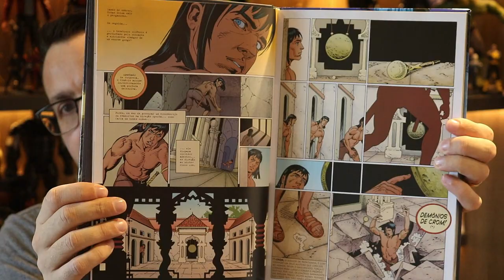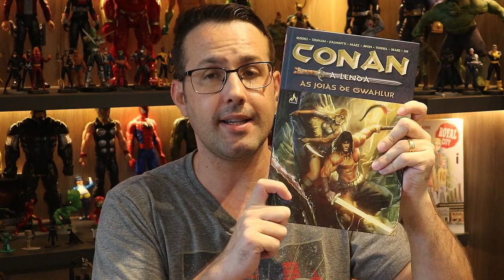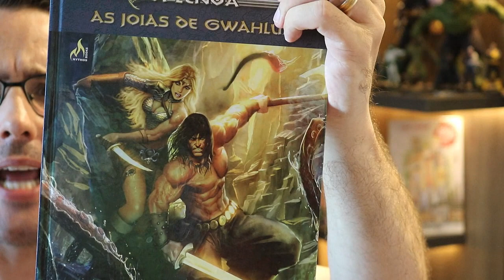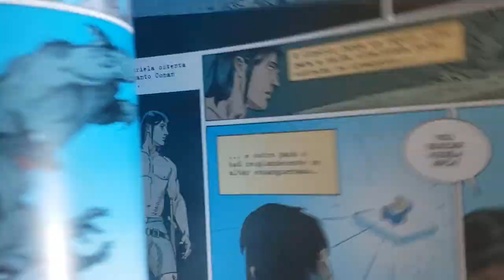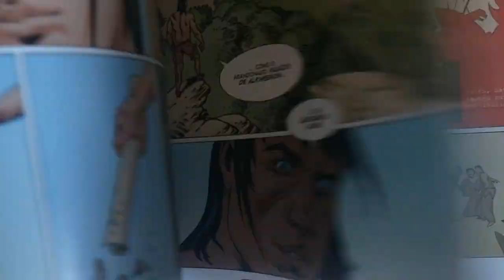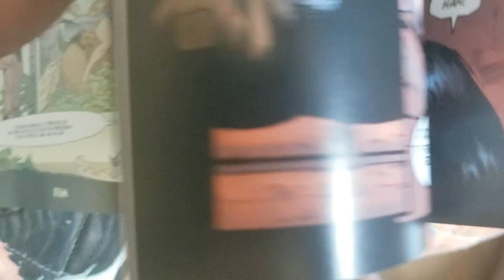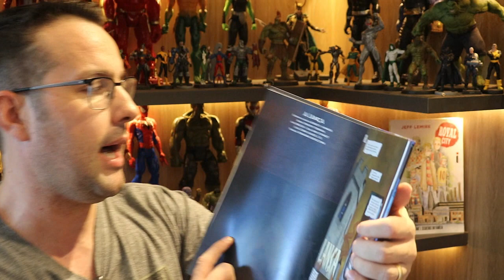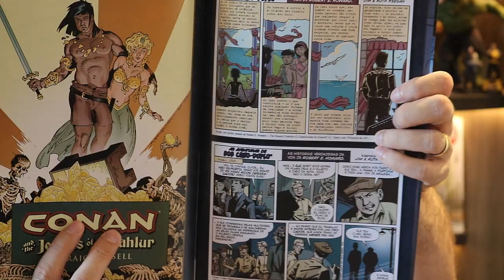CONAN A LENDA vol 3 As Joias de Gwahlur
Resenhas / review dos quadrinhos do video:
- CONAN A LENDA vol 3 As Joias de Gwahlur (Mythos)
AS JOIAS DE GWAHLUR e outras histórias Graças à sua fabulosa ficção, Robert E. Howard, o criador de Conan da Ciméria, originou na década de 1930 o gênero espada & magia. Até hoje, por mais que o autor tenha sido imitado, é certo que suas inesquecíveis narrativas jamais serão superadas. Em reverência à obra de Howard, Philip Craig Russell – o premiado artista que se alçou à condição de mestre dos quadrinhos de fantasia adaptando obras literárias como Elric e O Anel dos Nibelungos – contempla e encanta os fãs do Cimério com uma estupenda adaptação do conto As Joias de Gwahlur, publicado em 1935. Além de compilar As Filhas de Midora, As Joias de Gwahlur e A Lança, aventuras publicadas no Brasil em 2004, 2005 e 2008, este volume de CONAN: A LENDA ainda reúne histórias inéditas como Troféus, O Beijo dos Mortos-Vivos, A Ilha da Perdição e Os Filhos do Sol. Enquanto P. Craig Russell, Timothy Truman, Jimmy Palmiotti, Ron Marz e Michael Avon Oeming assinam os roteiros – e tanto Russell quanto Avon produziram o texto e a arte de seus trabalhos –, ilustradores brilhantes como Mark Texeira, Bart Sears, Paul Lee e Marian Churchland surpreendem o leitor com suas visões distintas do Gigante de Bronze. Sem implicações cronológicas, Conan: A Lenda é sempre uma grande atração para qualquer admirador do bárbaro aventureiro e um ótimo ponto de partida para novos leitores.

Copyright